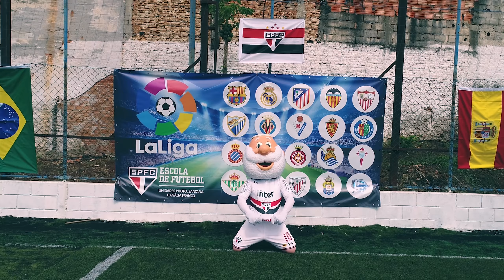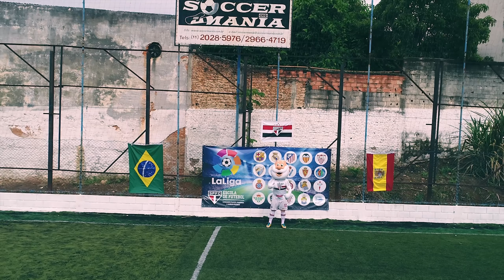Escola de Futebol SPFC 2017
Abertura do campeonato interno da escola do SPFC - Unidade Anália Franco - SP
Participação do mascote do São Paulo, o Santo Paulo.